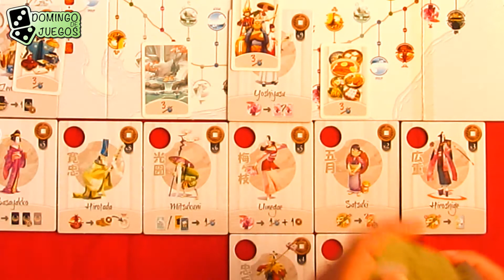TOKAIDO - Estrategias de juego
Tokaido, juego de Antoine Bauza. Una carrera muy lenta con set colection. Un juego de paciencia, estrategia y planificación con temática Japonesa.
Si te ha gustado y quieres ver más subscribete!